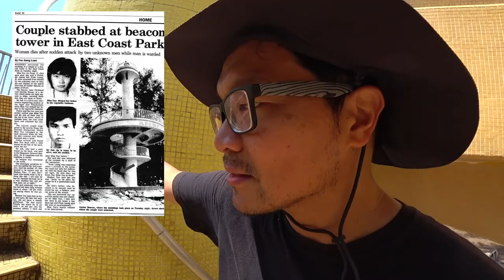Sketching the infamous Amber Beacon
It's the time of the year during the month of the Hungry Ghosts. I've decided to cover something out of the ordinary. This is Amber Beacon at East Coast Parkway.

0:00 Intro
0:13 History of the Tower
1:23 Climbing the Tower
1:33 Land Reclamation
3:43 Sketching the Tower

[ Filmed on 21st March 2020 ]